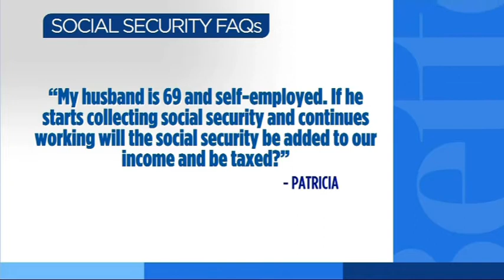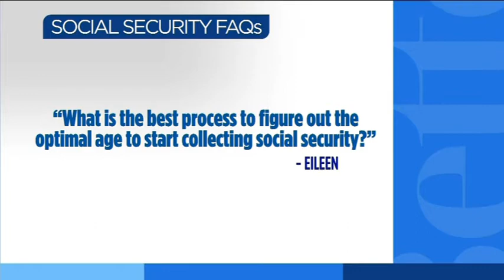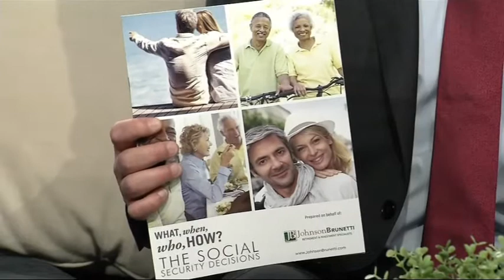BETTER MONEY: Social security questions, 4-25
Joel Johnson answers viewer questions about social security in this pre-pandemic taped Better Money segment.